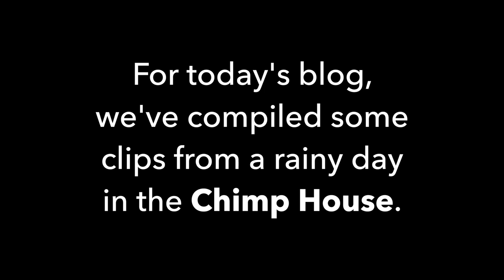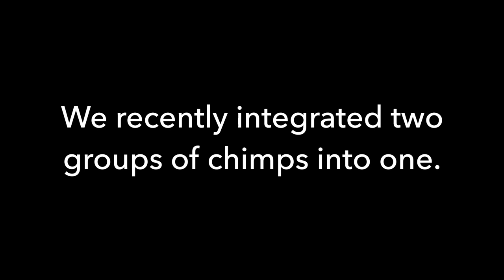Social Studies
It's been about four days since the newly-integrated group of nine rescued chimps spent their first full day together. We caregivers have been closely observing with our fingers crossed that things keep going smoothly, but we're already impressed by how well the chimpanzees have adapted to cohabitating with their former neighbors.

To watch a short video and read more about recent events, go to today's blog post